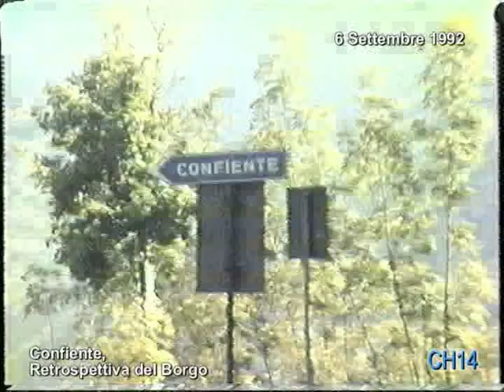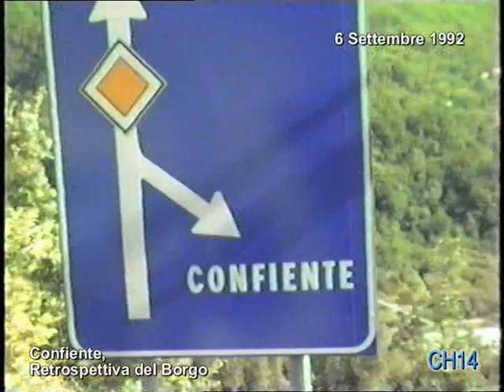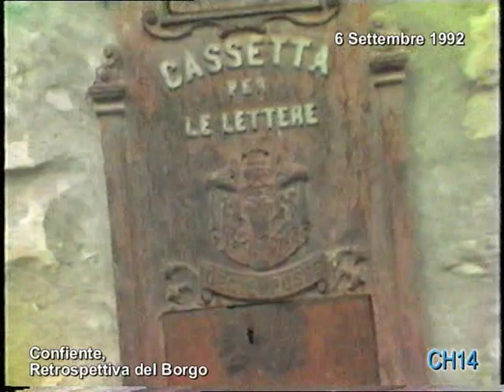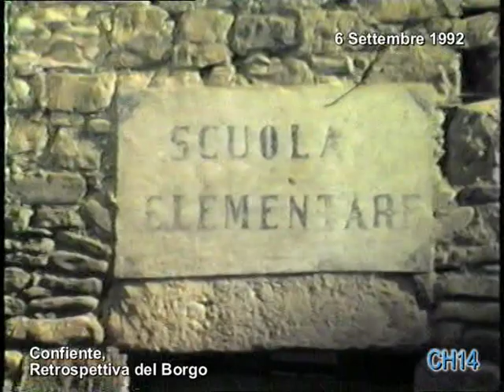3413 Confiente, Retrospettiva del Borgo, 6 Settembre 1992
Ci sono luoghi che hanno attraversato i secoli: Confiente è uno di questi.
Già capoluogo del Comune di Corte Brugnatella, Confiente rivela una storia ricca di eventi. Questo video ci presenta il borgo, adagiato sulla riva sinistra del fiume Trebbia,  nel 1992.